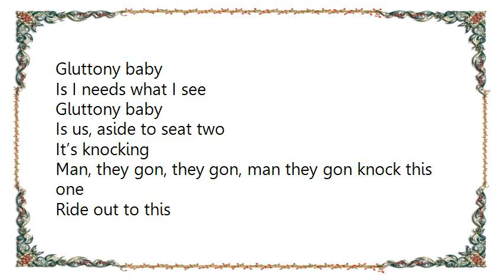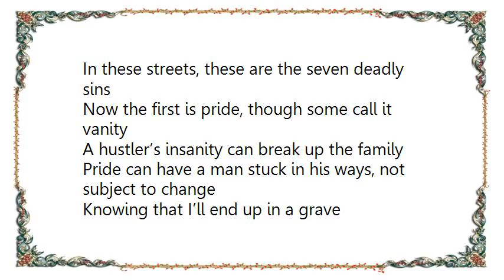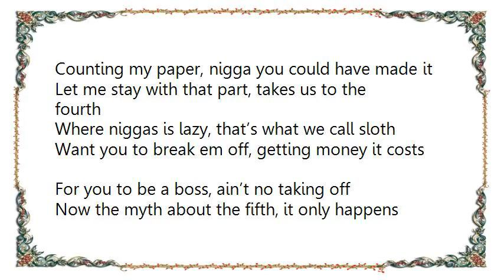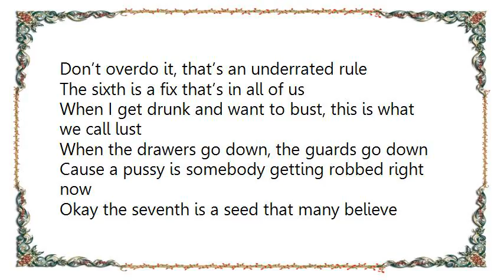Common - 7 Deadly Sins Lyrics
[Lyrics Common - 7 Deadly Sins]
[Lyrics Common - 1 2 Many]
[Lyrics Commodores - Zoom]
I may be just a foolish dreamer
But I don't care
'Cause I know my happiness is waiting
Out there somewhere

I'm searching for that silver lining
Horizons that I've never seen
Oh, I'd like to take just a moment
And dream my dreams, oh dream my dream

Woah, woah, zoom, I'd like to fly far away, yeah
Where my mind can be fresh and clear
And I'd find the love that I long to see
Where everybody can be what they wanna be

Whoa, I like to greet the sun each mornin'
And walk amongst the stars at night
I'd like to know the taste of honey in my life
Well, I've shared so many pains
And I played so many games
Ah, but everyone finds the right way
Somehow, some way, some day

Woah, zoom, I'd like to fly far away from here
Where my mind can see fresh and clear
And I'll find the love that I long to see
People can be what they wanna be
Ooh, ooh, ooh, ooh, ooh, ooh, ooh, ooh
Ooh I wish the world were truly happy
Living as one
I wish the word they call freedom
Someday would come, someday would come

Everybody can be what they wanna be

Hey baby
Woo
Ah, zoom, zoom baby, I'd like to fly away
Well I like to fly away, zoom, zoom, well I like to fly away, zoom

Zoom baby, I like to fly away (zoom, zoom)
Zoom, baby, I like to fly away
Zoom, I, zoom zoom
You and me baby, wild and free
Don't you wanna go, don't you wanna go